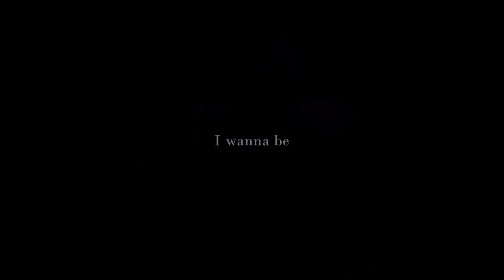𝒯𝓇𝑒𝒶𝓈𝓊𝓇𝑒 𝒸𝒽𝑒𝓈𝓉 || ꜱᴛᴀʀ ꜱᴛᴀʙʟᴇ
Hi! UwU
I have recently been more and more active on sso thanks to my fricking bestest bud Anita ♥ I nowadays have felt really abandoned and forgotten irl and i'm so glad i'm able to escape everything even for a while... No, my battle with mental issues are still continuing and i'm sorry for that (khrm oversharing much)

I hope you guys still enjoy staying here and I hope to bring out new content whenever I get a feeling ♥ ALSO, I have a new computer now and it works amazing with everything it's a dream... So since I can bring you guys stuff faster I hope I will have energy and motivation to do so. Thank you ♥

Nina out.

ꜱᴏɴɢ: ʙɪʟʟɪᴇ ᴇɪʟɪꜱʜ - ʜᴏꜱᴛᴀɢᴇ
ᴘʀᴏɢʀᴀᴍ: ꜱᴠᴘ 13